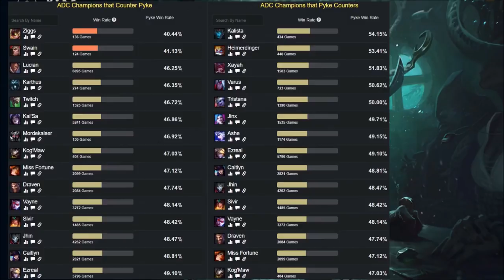PYKE S10 (GUÍA - CÓMO JUGAR CON PYKE) HABILIDADES, RUNAS, BUILD | 👇 S11 LINK EN LA DESCRIPCIÓN 👇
Guía Pyke S9 Support | Guía Pyke Temporada 9 (Mejores Runas, Build y Consejos) Cómo jugar con Pyke Apoyo | Pyke S9 Support | Pyke Support S9 Gameplay | Pyke Support Temporada 9 | Pyke Support Season 9 en Español | Pyke Temporada 9 (Pyke Season 9). Pyke 2019. Pyke Parche 9.8 (Patch 9.8) Con sus Maestrías (Masteries), Runas (Runes), Objetos (Build/Items), Hechizos de Invocador (Summoners) Destello/Prender (Flash/Ignite). Espero que os guste y ya haré algún "Pyke Montaje" (Best Pyke Plays) ;)

⭐ MEJORES RUNAS Pyke S9
(Valor - Reverberacción, Fuente de Vida, Revestimiento de Huesos y Revitalizar) / (Dominación - Impacto Repentino y Cazador Repentino / (Fuerza Adaptable, Fuerza Adaptable y Vida) ☛

⭐ MEJORES OBJETOS (BUILD) Pyke S9
(Escudo Reliquia, Botas de movilidad, Filoscuro de Drakthar, Filo Fantasmal de Youmuu, Vestigio del Aspecto, Ángel de la Guarda y La Cuchilla Negra), o también Calibrador de Sterak.

★ Para ver Pyke Mid S9 | Pyke Top S9 | Pyke Jungla S9 | Pyke Support S9 | Pyke Adc S9 | CLICK AQUÍ ☛

Recomiendo el vídeo y el canal en general a principiantes y novatos que han empezado en el lol (league of legends), ya que podéis aprender además de lo básico, algo de meta game y a jugar en todas las líneas (top, mid, support, adc y jungla) además de que objetos comprar. Guía Didáctica. EP 3. Pyke Champion Spotlights.

★ Todos los aspectos Pyke (All Skins Pyke) en Castellano(EUW)/Latino(LAN/LAS)/Inglés(English): Pyke Clásico (Classic Pyke), Pyke Espectro Arenoso (Sand Wraith Pyke).